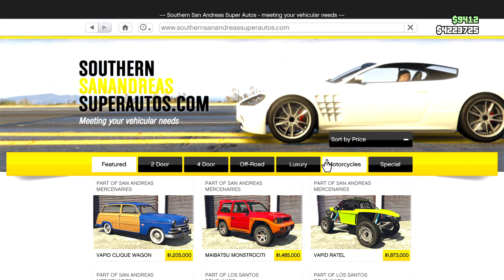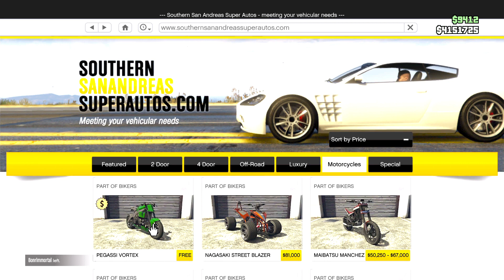RIP BRAY WYATT//TERRY FUNK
I’m so fucking sad as I type these words.  Two of my favorite wrestlers ever dying a day apart of each other

The world is cruel sometimes

I’m currently watching some of my favorite Terry funk moment and will also do the same with Wyatt

I need a break from the world.. but I know if I slow down I’ll eventually stop.. and if I stop… there’s no more starting..

When I won the lottery I encompassed this feeling over unbelievable excitement
I haven’t decided what I’m going to buy first but I’m also going to be doing giveaways and prize donations

I’m going to help people that truly deserve it and would appreciate it.

Also I’m going to get a track hawk and an urus
For me

I’m going to get my dad a trx
And maybe even one for me too

My little sister I’m going to take her on a shopping spree and maybe get her a nice Jetta or something

All the girls I’ve dated and has put up with me.  I’m going to send some increments to the them to help with whatever they may need help with

Idk exactly what I’m going to do for all of those who were with me from the beginning. But it’s going to be special.

Being poor was a blessing because it made me appreciate my life of abundance and luxury